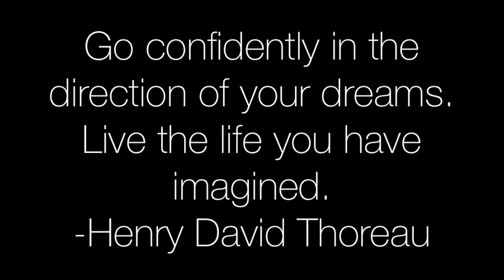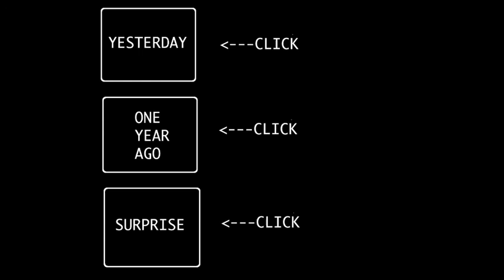DANCE PARTY IN MY CAR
Day 637